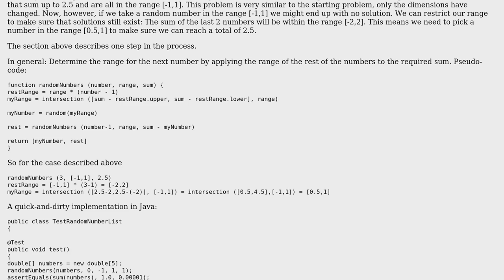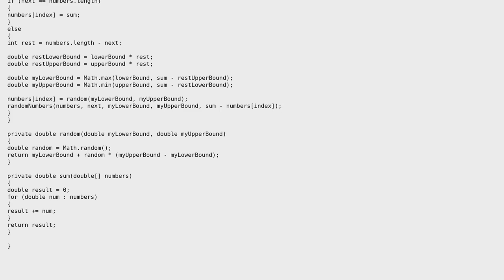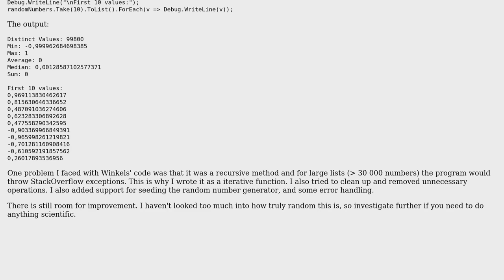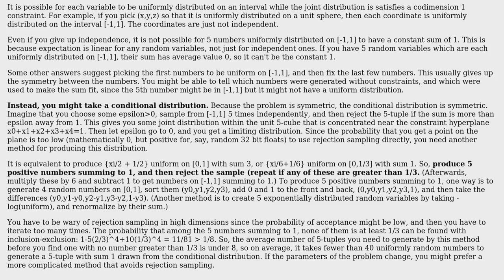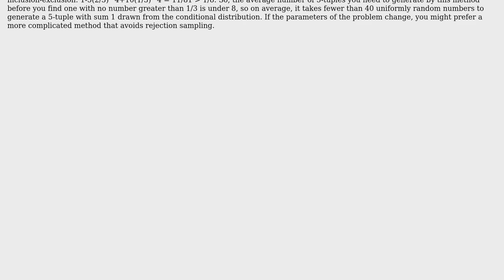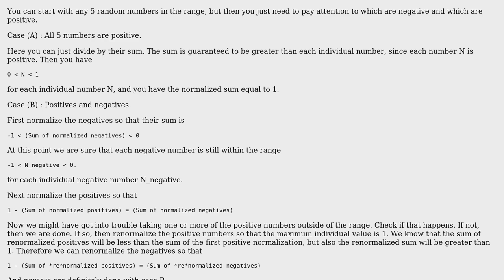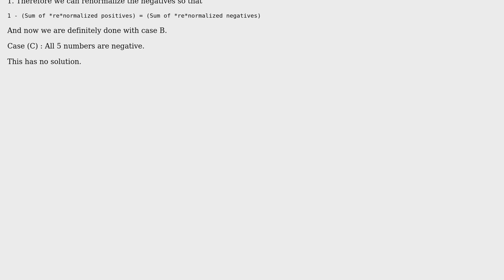Software Engineering: Algorithm to generate N random numbers between A and B which sum up to X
With thanks & praise to God, and with thanks to the many people who have made this project possible! | Content (except music & images) licensed under CC BY-SA | Music | Images & others | With thanks to user Thomas user stechray user Shaamaan user MSalters user Maarten Winkels user Douglas Zare user david.pfx user Cameron McKay and the Stack Exchange Network Trademarks are property of their respective owners. You are responsible for your own actions.